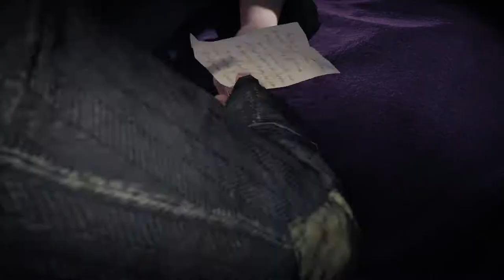Assassin's Creed Syndicate Walkthrough Gameplay Part (AC Syndicate) XboxOne S Let's Play